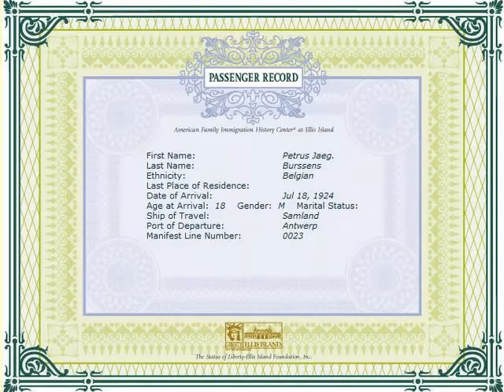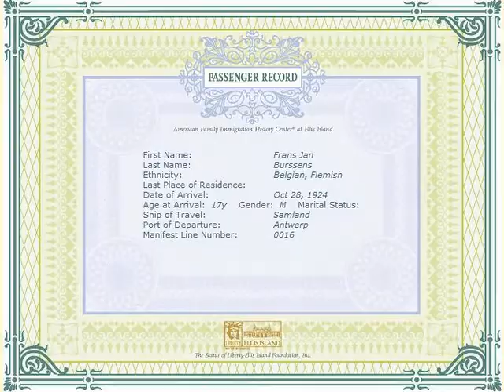The first Burssens in the States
imigration from Belgium to the States